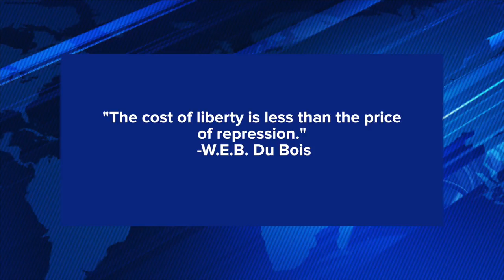Chamblee Charter High School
CCHS Action News Feb 27th